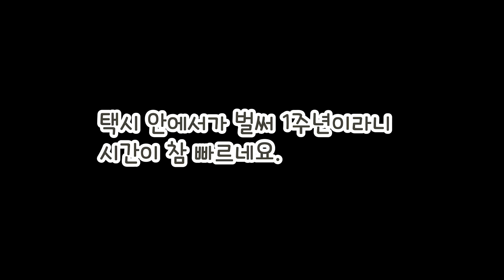택시 안에서 2키 올렸음